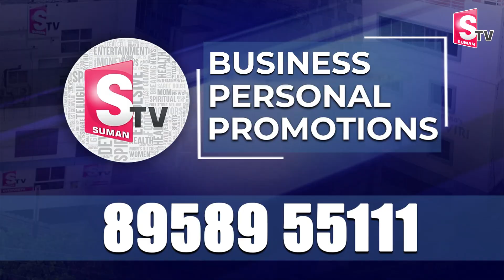వరద ప్రభావిత ప్రాంతాల్లో షర్మిల పర్యటన | YS Sharmila Visits Flood Affected Areas | Vijayawada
Watch►వరద ప్రభావిత ప్రాంతాల్లో షర్మిల పర్యటన | YS Sharmila Visits Flood Affected Areas | Vijayawada